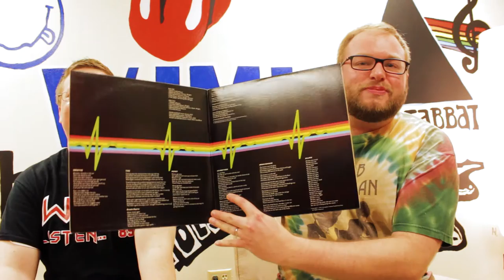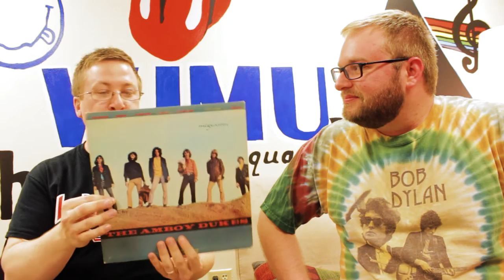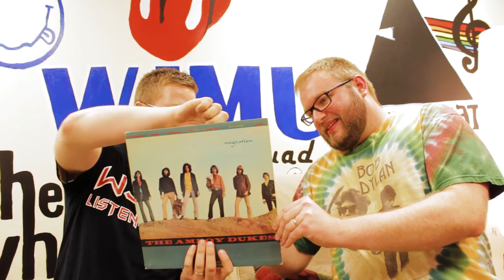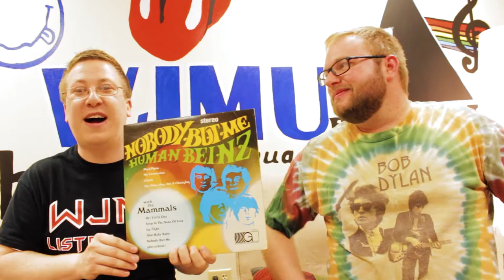TPE Record Run Vinyl Finds #26 | Raw and Unedited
We had a camera malfunction so we are only down to 1 in this video, but we are taking you through this raw and unedited! It is a little longer so we apologize that you have to listen to us ramble on more than usual, but we hope you enjoyed the video! Leave us a comment and let us know how we did on our picks, and be sure to listen to the Psychedelic Experience every Thursday night from 8-10pm on 89.5 WJMU!

You can find all of our past shows on our Wordpress page here: thepsychedelicexperience895.wordpress.com

You can stream the show live every Thursday from 8-10pm CST or via the TuneIn Radio App on your mobile device.

Albums shown:
Pink Floyd - Dark Side Of The Moon
The Electric Prunes - Underground
The Good, The Bad and The Ugly - S/T
The Electric Prunes - Mass In F Minor
The Kingsmen - Louie Louie
The Amboy Dukes - Migration
Asylum Choir - S/T
Various Artists - First Vibration
Bo Diddley - The London Sessions
The Human Beinz and The Mammals - Nobody But Me
R.E.M. - Murmur
Group Therapy - People Get Ready
American Eagle - S/T
Cream - Fresh Cream
The Fugs - S/T